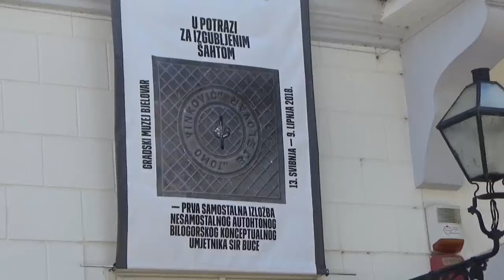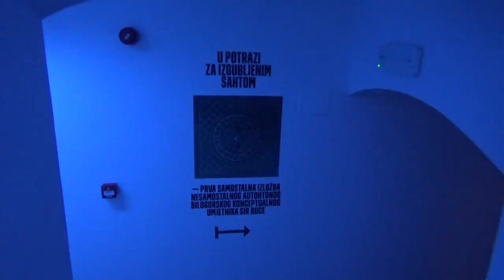SIR BUCO - ''U potrazi za izgubljenim šahtom''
Bojan Navojec, sve popularniji hrvatski glumac, danas je u bjelovarskom Gradskom muzeju otvorio svoju prvu izložbu u ulozi konceptualnog umjetnika koji se skrio pod imenom Sir Buco.